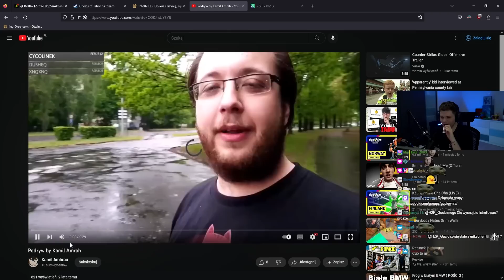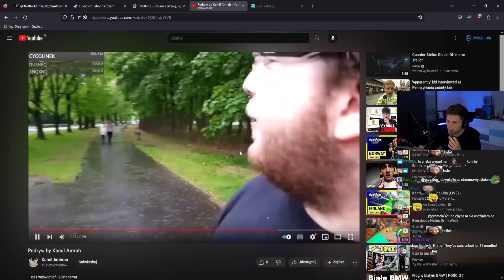GUCIO I VALORANT I PSYCHA SIADŁA I NAJLEPSZE MOMENTY STRIMA #498